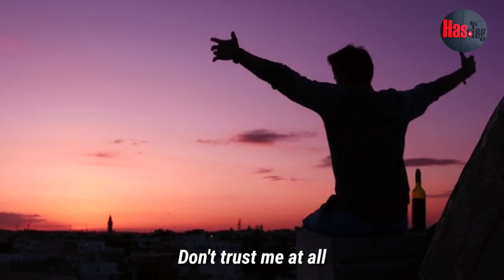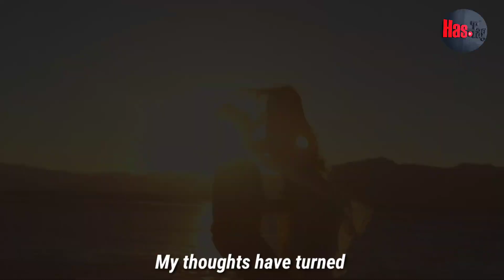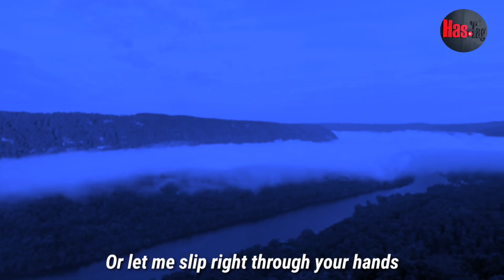SO WRONG || OFFICIAL MUSIC VIDEO || LYRICS || LIL LATE || NIBIR || QINETIC MUSIC || HASHTAG || NBR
🔥HASHTAG🔥

Written By : Shaan Hossain, Arif Elahi, Shadab Hossain

Produced By : Arif Elahi

Edited By : Tanvir NIBIR

🎶 Lyrics 🎶

And It's obvious that you don't trust me at all
(Oh yeah, oh no)
And I build a bridge but you Just build a wall
(You do, you do)
Who do you want me to be to reach something close to
love?
Who do you think you are to tell me that l'm not enough?
(You don't even mean that)
Why don't you just understand?
Or let me slip right through your hands
It's so wrong
This don't feel right to me anymore (Anymore)
It's so wrong
Give me a reason stop me from moving on (Moving on)
My thoughts have turned your love into a drug (Oh yeah,
oh no)
I'm coming down why don't you shoot me up?
love?
And I can't speak, not about love
I just want peace, somethingl can trust
Blame it on me, blame it on us
Let it all bleed my minds made up
It's so wrong (It's so wrong)
It's so wrong (lt's all wrong)
It's so wrong (I can't feel it)
This don't feel right to me anymore (I can't feel it)
Give me a reason stop me from moving on (I can't feel it)
(This don't feel right to me anymore)

 🔖We will upload any kind of promotional videos to make your dreams  true. 😍

💥 FOUNDER & CEO 💥
MD. Tanvirul Hoque NIBIR

⚡ MARKETING⚡
Shahariar Shabab
Rafsan Nirjon

🎥 CONCEPT & EDITING  🎥
Tanvir NIBIR

 🔰Country 🔰
Bangladesh 🇧🇩

★ HASHTAGs ★

💣 License 💣

QineticMusicLLC ( On behalf of Qinetic Music)

🔥 HASHTAG 🔥

  ❤ NBR ❤